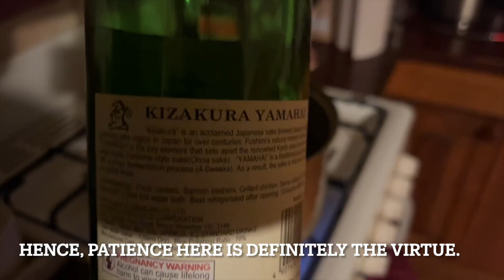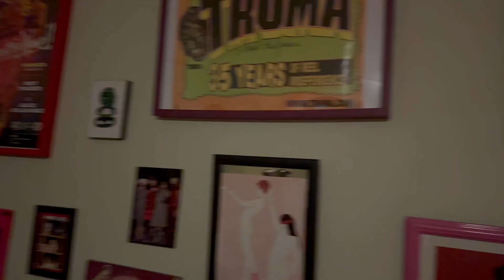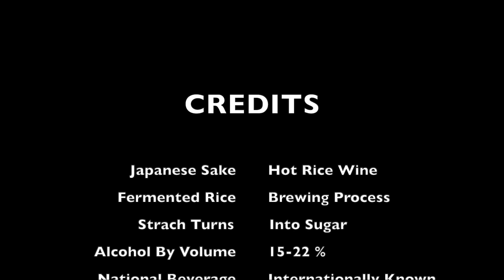Have YOU Tried this?(Hot Japanese Sake & Sugar/Coffee Tequila).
In this episode, with the help of our friend Ben, we discover the traditional hot Japanese Sake drink.
From the preparation, to the ‘Sake Kit’, Ben shows us how you can have the best Sake experience at home.

Do you like the classic Tequila & lemon fun time? But have you tried it with coffee & brown sugar?
Want to find out more, then please join us for this episode.